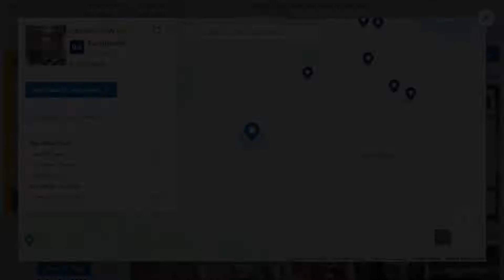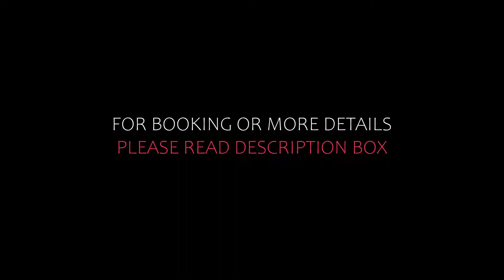Top 5 Recommended Hotels In Castlerock | Best Hotels In Castlerock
Queries Solved:
1) Top 5 Recommended Hotels In Castlerock
2) Top 5 Hotels In Castlerock
3) Top Five Hotels In Castlerock
4) Top 5 Romantic Hotels In Castlerock
5) 5 Best Hotels For Couples In Castlerock
6) Hotels In Castlerock
7) Best Hotels In Castlerock
8) Top 5 5 Star Hotels In Castlerock
9) Best 5 Star Hotels In Castlerock
10) 5 Star Hotels In Castlerock
11) Top 5 Luxury Hotels In Castlerock
12) Luxury Hotel In Castlerock
13) Luxury Hotels In Castlerock
14) Luxury Stay In Castlerock
15) Top 5 4 Star Hotel In Castlerock
16) Best 4 Star Hotel In Castlerock
17) 4 Star Hotel In Castlerock

Track Title: Reasons To Hope
Artist: Reed Mathis